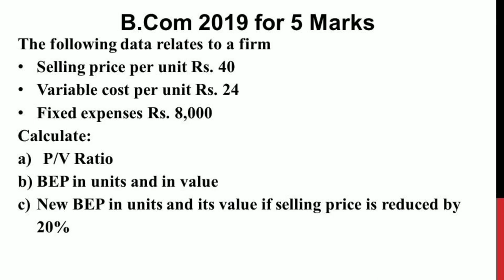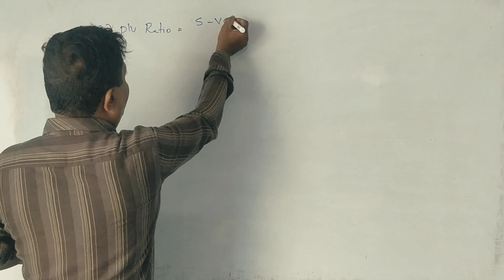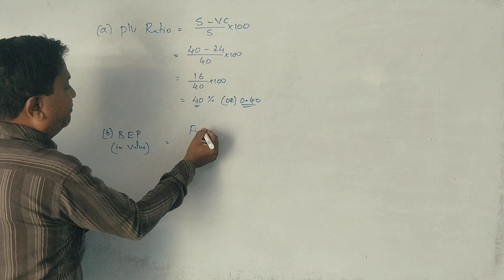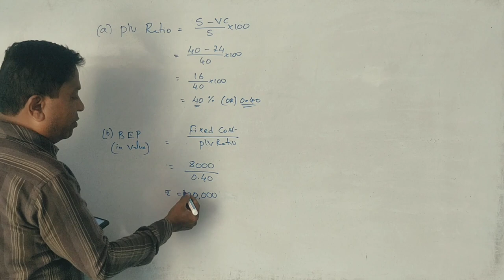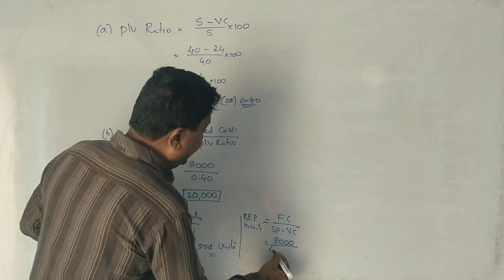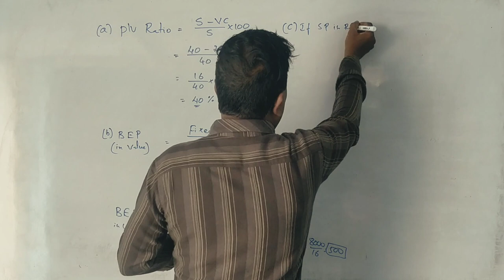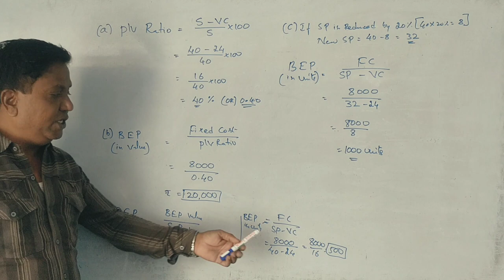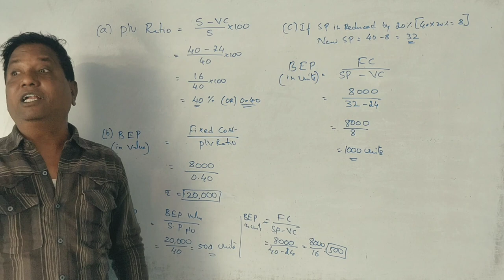Marginal Costing in Kannada PART 2 - B.Com/BBA - 2019 Question paper 5 Marks By Srinath Sir